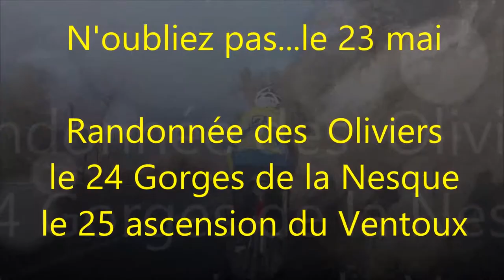03012015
Première sortie de l'année 2015